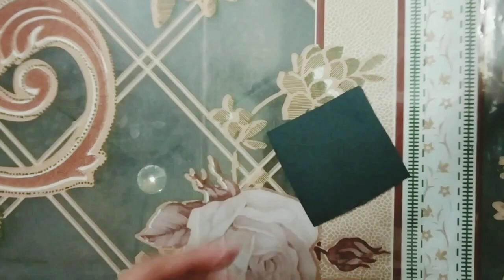How to make a waterfall card easy | Craft With Anusha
Hey Everyone!
So in this video I have shown you all that how to make a waterfall card in a very easy way!!